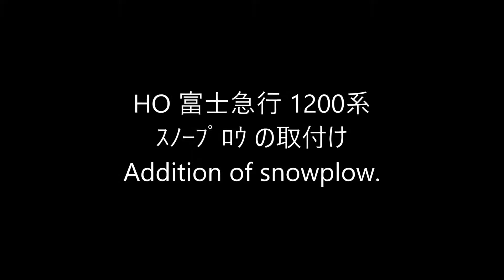HO ： 富士急行 1200系 その 2-13/ Fujikyuko -- Series 1200 Part 2-13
HO Model Kit work diary. (Endo/ Series 1200)

It will be possible to review work process if you register this channel in your site. Thank's.
(No. 2-13 : Addition of snowplow.)

16番車両 Kit (ｴﾝﾄﾞｳ 製 『富士急行 1200系』)の製作日記です。
(No. 2-13 :  ｽﾉｰﾌﾟﾛｳ の取付け)

ﾁｬﾝﾈﾙ 登録頂ければ継続してご覧頂けます。

m(_ _)m